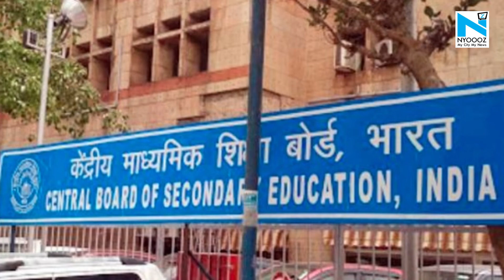CBSE announces class 12 scoring plan, results by July 31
In a major announcement regarding the CBSE board exams 2021, Attorney General K. K. Venugopal on Thursday told Supreme Court that the declaration of results would be by July 31.